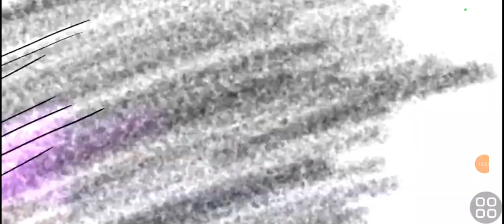wen cube return